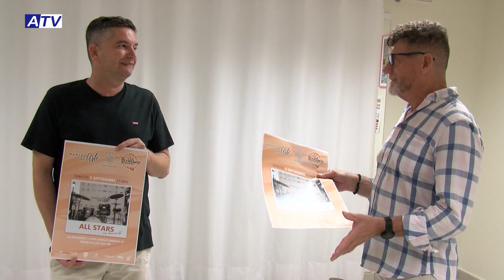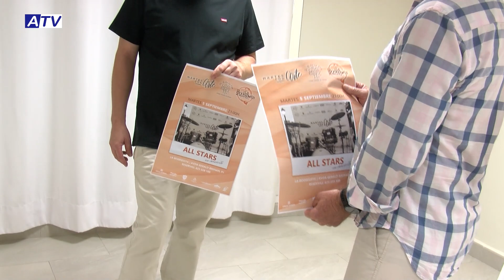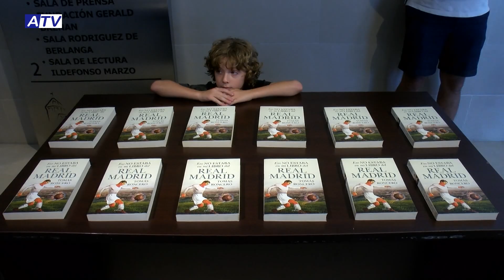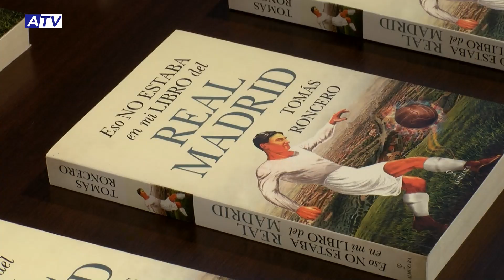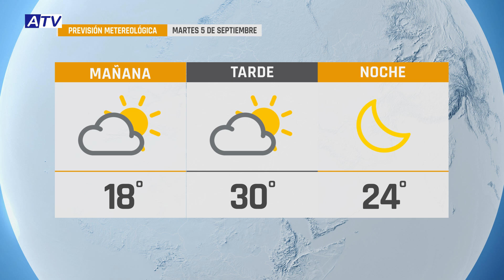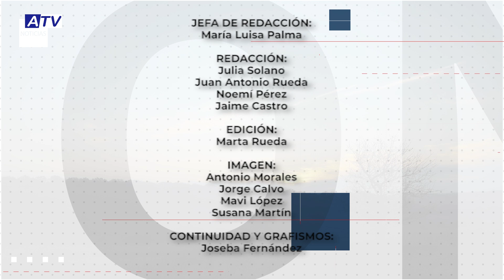NOTICIAS ATV 4 SEPTIEMBRE 2023 – ACTUALIDAD DE ALHAURÍN EL GRANDE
Noticias de Alhaurín el Grande. Actualidad del lunes 4 de septiembre de 2023 en el Informativo de ATV.

1. ABRE LA PISCINA CUBIERTA
Abre la piscina cubierta municipal tras su paralización por los trabajos de mejoras. Este lunes comienza la campaña de natación con todas las plazas agotadas, excepto las de la modalidad de nado libre.

2. CONVENIO CON ARTSENAL INOXIS
El Ayuntamiento de Alhaurín el Grande y la asociación Artsenal Inoxis establecerán un convenio de colaboración para fomentar el arte en el municipio. Así lo han acordado en la visita que el alcalde y el concejal de Cultura han hecho a sus instalaciones.

3. ALMÁCHAR PREMIA A LA BALTASARA
La Casa Museo Antonio Gala La Baltasara recibe el Premio Ajoblanco del Ayuntamiento de Almáchar por su contribución con la promoción cultural del escritor. La entrega del galardón de ha producido este fin de semana en la fiesta gastronómica de este municipio.

4. MÚSICOS SOLIDARIOS
Aforo completo para el evento de mañana de los Martes con Arte que organiza La Bodeguita, en esta ocasión con actuaciones musicales que serán solidarias con la asociación contra el cáncer Un Sí Por La Vida.

5. ALHAURINO 0 – 2 RINCÓN
El Alhaurino pierde 0 a 2 contra el Rincón en el último partido en casa de la pretemporada, disputado el viernes. En entrenador Hugo Díez reconoce la derrota pero pone en duda algunas decisiones arbitrales.

6. NUEVO LIBRO DE TOMÁS RONCERO
Y el periodista deportivo Tomás Roncero presenta en la biblioteca municipal su cuatro libro, dedicado al Real Madrid, en un evento abierto organizado por la Peña con la participación de aficionados.